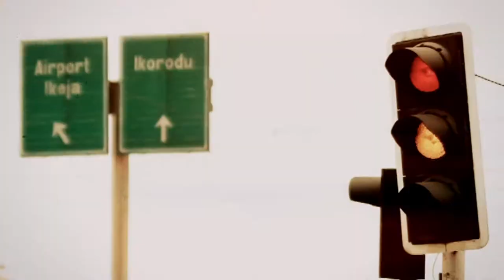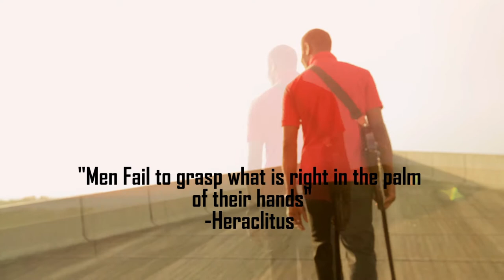AIYE by XTsamurai (Official Video)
Brand new sounds by XTsamurai, Nigeria's top rock artiste.
Featuring an amazing fusion of rock and afro-cuban salsa overlayed with distortion guitars and inspiring lyrics, Aiye definitely hits the mark!